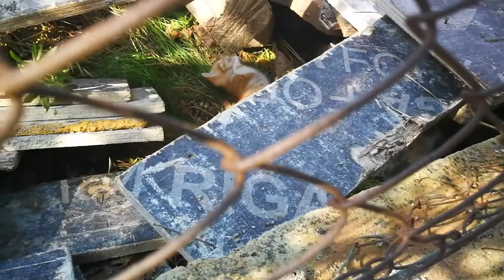YENİ YAVRULARIN 2,5 AYLIK GELİŞİMLERİ - SOKAK KEDİLERİ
Merhaba arkadaşlar bu videoda evin önünde baktığım kedilerden birinin yavrularının gelişimlerini ve durumlarını anlattım. Umarım beğenirsiniz, iyi seyirler...